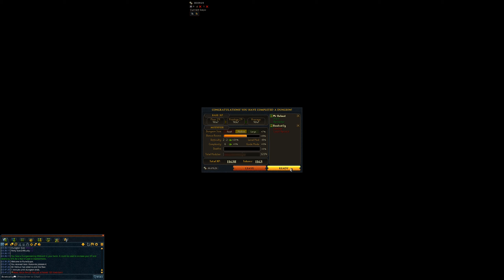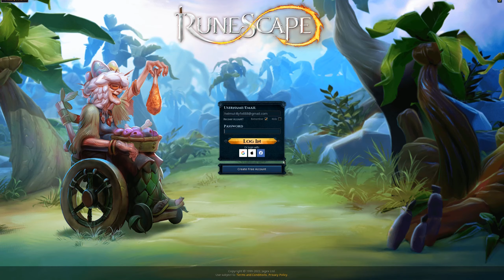S1:E14 - Bowlcut1g ~ End of my first DXP (Runescape 3)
The end of Bowlcut1g's first double xp weekend.